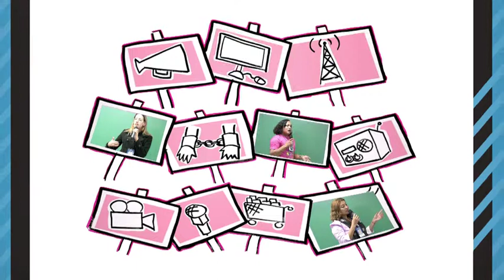Jacinta Marta Tavares Leiro - Coletivo de Mulheres do Calafate (Bahia)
Jacinta Marta Tavares Leiro, representante do projeto "Coletivo de Mulheres do Calafate: 20 anos em defesa dos direitos humanos das mulheres do Calafate", apresenta a iniciativa aos demais participantes do VI Encontro de Projetos. Realizado em junho de 2013, o evento reuniu integrantes dos grupos apoiados pelo Fundo Brasil por meio do Edital Anual 2012. O encontro ocorreu na GV Direito, em São Paulo, e foi patrocinado pela Petrobras.